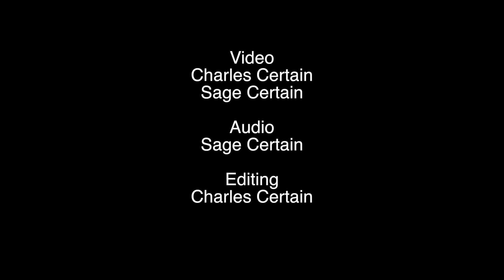LWV and Hampton Bays civic debate 2019